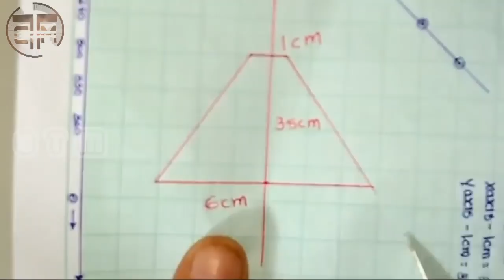കേടുവന്ന CD നിന്ന് ഒരടിപൊളി 3D ഹോളോഗ്രാം !!TRY IT..